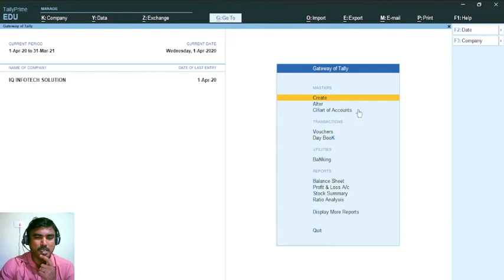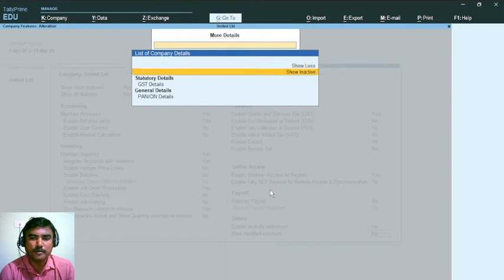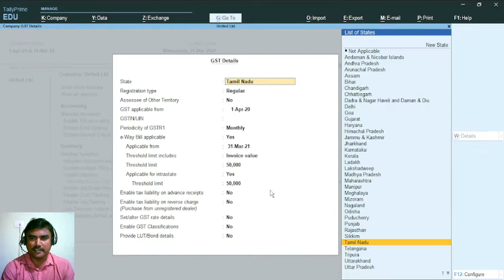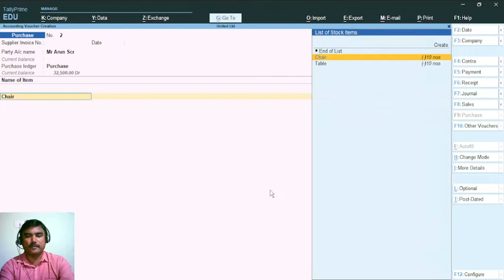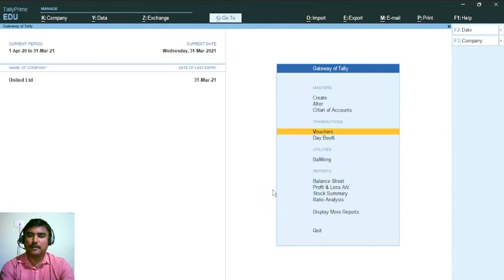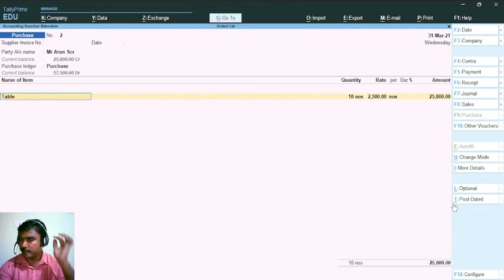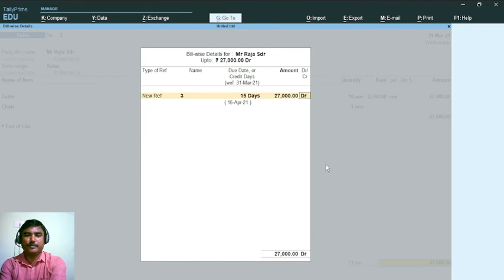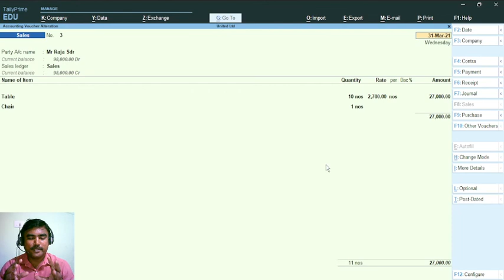Zero Value Entries tamil | Tally ERP and Prime | Teaching and Tutorial